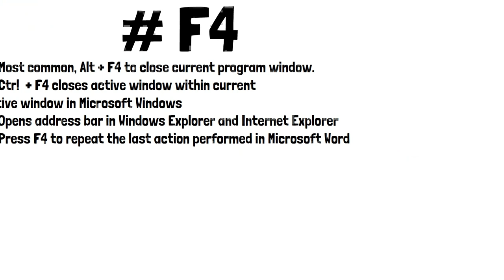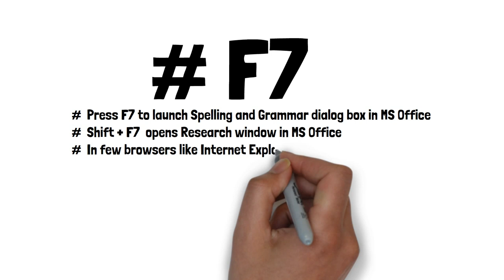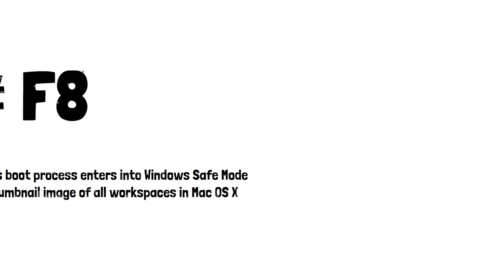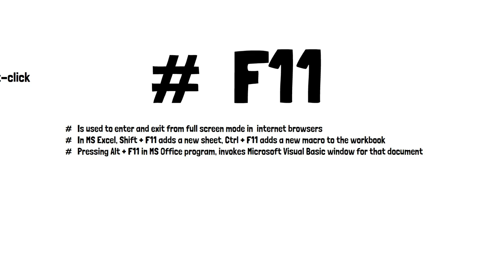Function Key of Computer | Use of function key F1 to F12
What are the use of Function Keys F1 to F12 on the Keyboard   function keys windows 10 settings
Functional Keys Keyboard || F1 | F2 | F3 | F4 | F5 | F6 | F7 | F8 | F9 | F10 | F11 | F12 || [Hindi]

computer and laptop shortcut key| shortcut key of laptop and computer| keyboard shortcut.
the best use of function keys f1 to f12 on the keyboard.
how to work of computer shortcut key | how to work of laptop shortcut key.
what is use of f1 to f12 function kes.
Use of fn button on the laptop keyboard.
function key tutorial |fn key tutorial.
the use of function keys of any laptop or computer